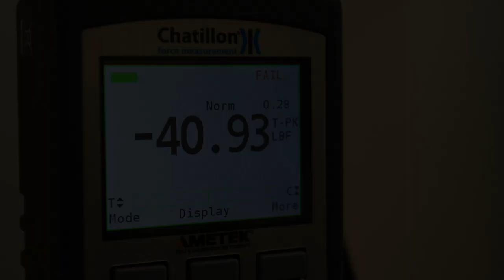18 AWG Copper wire Percussion Welded to Kanthal